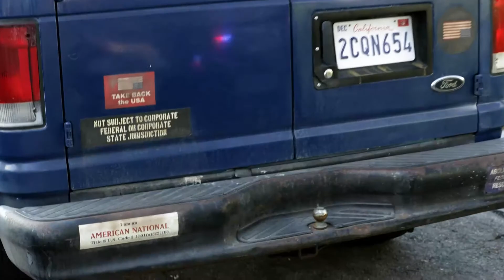OFFICER DOWN! What Is a Sovereign Citizen? | S.W.A.T.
A nation-less hooded man doesn't take kindly to being pulled over by an American cop. You have to wonder how that excuse will play in court...

Season 1 Episode 12- Hondo and the team join forces with the FBI on a manhunt to find a militia group planning a domestic terror attack; Jessica's new police initiatives move forward; she braces herself for the negative impact those initiatives could have.

Sergeant Daniel and his team from the LAPD fight dangerous criminals and strive to protect the public from the threat they impose.